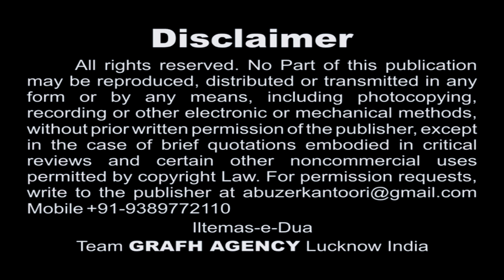Ishq Hai Mera Husain | Ahle Sunnat Nauha Khwan Usman Ali | Karbala Yaad Rahe 1439 2017-2018